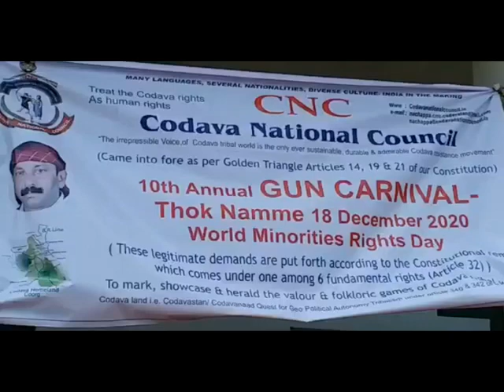ಮಡಿಕೇರಿಯಲ್ಲಿ ಕೊಡವರಿಂದ ಕೋವಿ ಹಬ್ಬ ಆಚರಣೆ